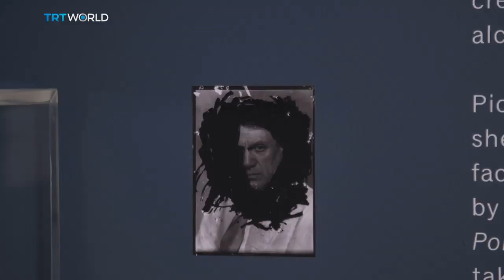‘Modern Couples’ at the Barbican | Exhibitions | Showcase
Tortured love. Obsessive desire. Jealousy. For the first time, London's Barbican Centre is foregrounding love and the avant-garde in an exhibition that explores the relationships between 40 creative couples from the early 20th century. Showcase's Miranda Atty went to find out how these relationships redefined art.